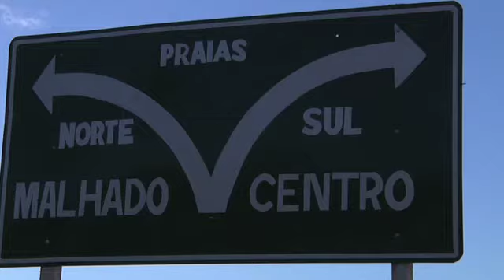"Crème Skate Bowl" progress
The Breathe Foundation President "Nicolas Müller" landed in Illhéus for a short skateboard session, before heading to the Crème Skate Bowl building site in Itacaré, Bahia, by the Tiririca Beach. Check out the progression! To be inaugurated on May 19th 2010!